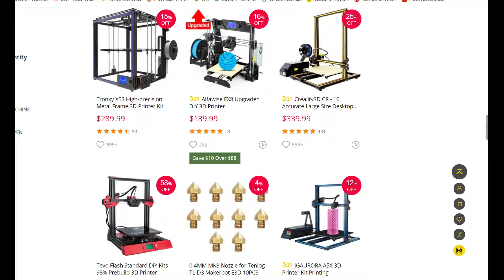Tronxy X5S High-precision Metal Frame 3D Printer Kit - Black EU Plug 223305402